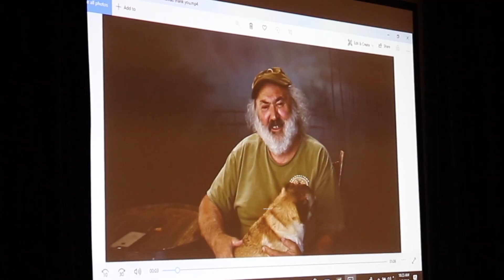2019 Nashville Songwriters Hall of Fame Press Conference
Please welcome Marcus Hummon, Sharon Vaughn, Rivers Rutherford, Larry Gatlin, Kostas, and Dwight Yoakam as the inductee class of 2019 for the Nashville Songwriters Hall of Fame.